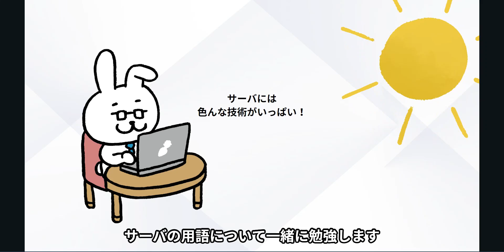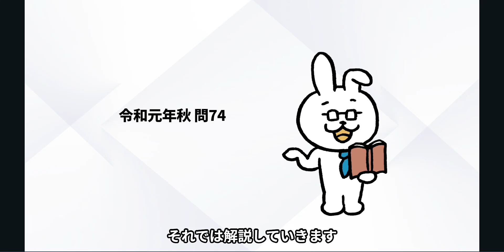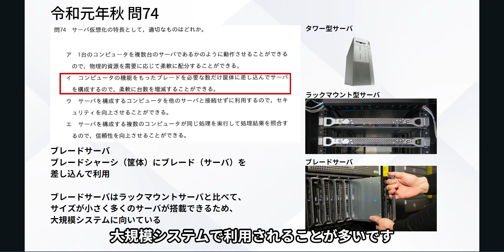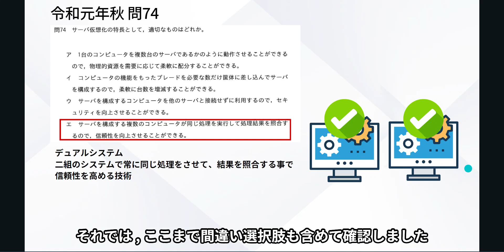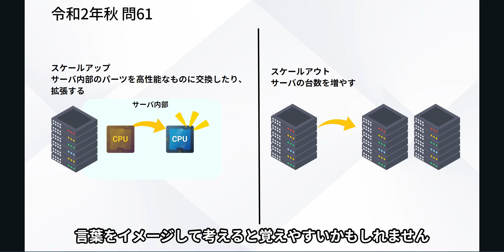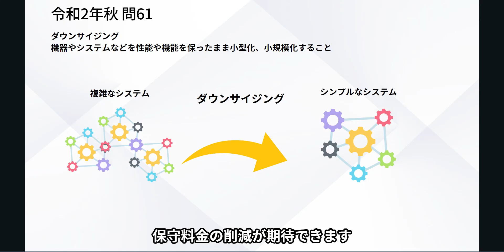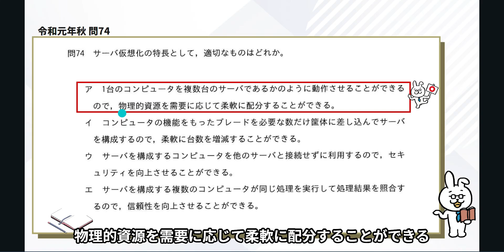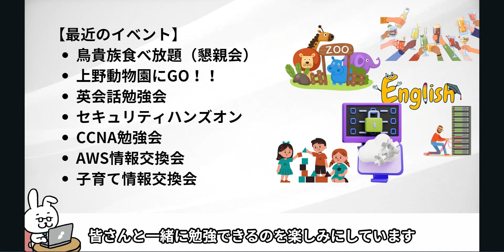#82【楽しいITパスポート】サーバの用語